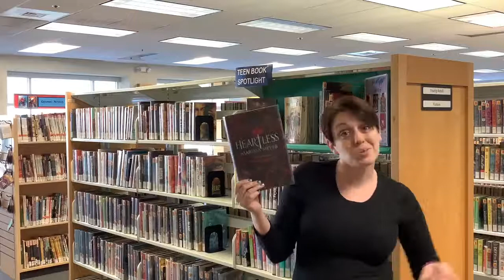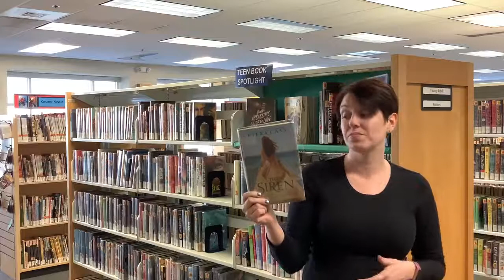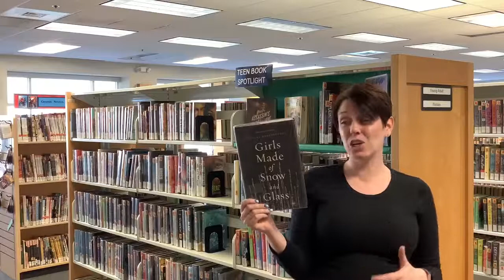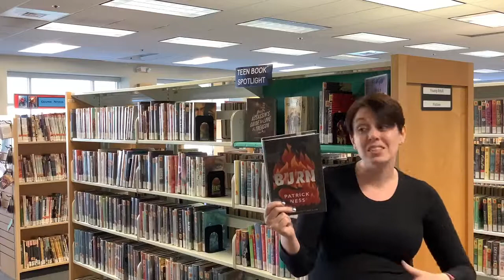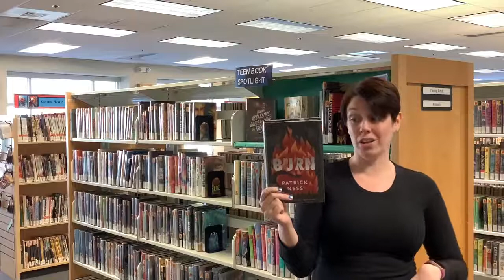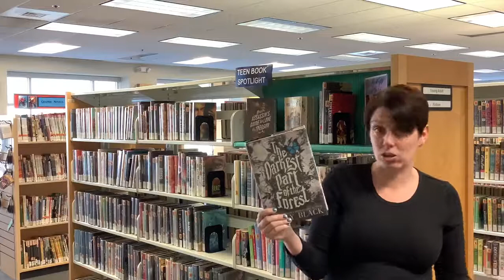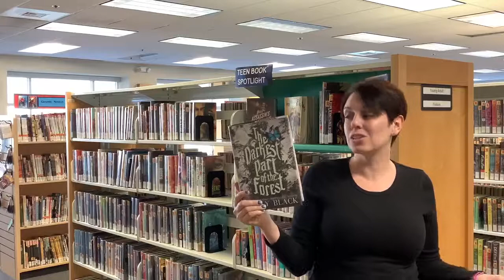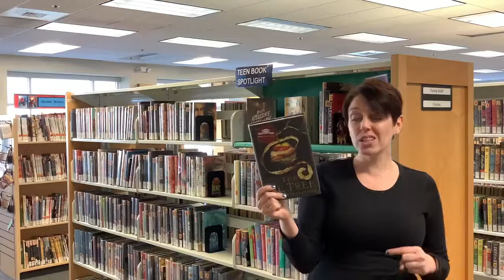Teen Book Spotlight: Stand Alone Fantasy!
Our teen book spotlight this week is focused on books that are stand alone fantasy titles!